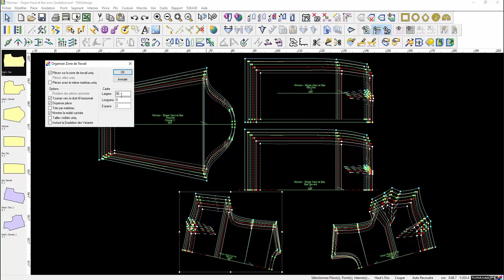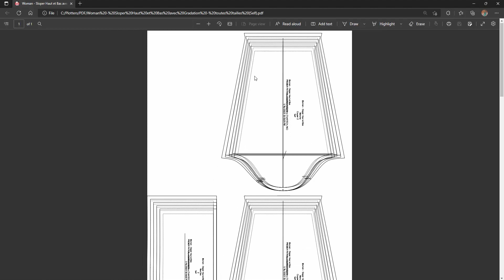Français - Plot | TUKAdesign Video Help | CAD Pattern Making Software | French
TUKAcad comes with built-in audio / video help for every tool. This video shows how to use the Plot tool. Available in French!